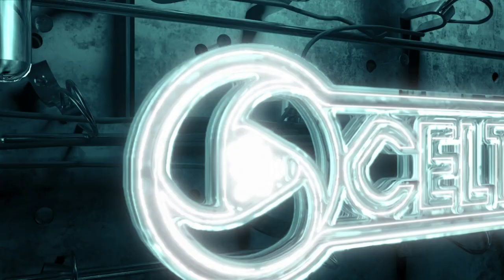Memorable Meetings: Farsley Celtic 1-0 Bradford (Park Avenue)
Ahead of our Boxing Day clash with local rivals Bradford (Park Avenue), we look back on our memorable clashes.

First up, it's last season's derby day victory at the Citadel.